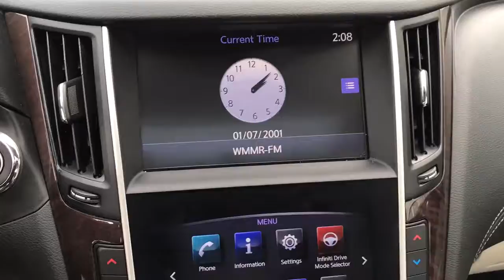2019 INFINITI Q50 Phoenixville, Malvern, Downingtown, Glen Mills, West Chester, PA P4118B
Hagane Blue Used 2019 INFINITI Q50 available in West Chester, Pennsylvania at Infiniti of West Chester. Servicing the Phoenixville, Malvern, Downingtown, Glen Mills, area.
2019 INFINITI Q50 3.0t LUXE - Stock#: P4118B - VIN#: JN1EV7AR8KM555435

Priced below KBB Fair Purchase Price! 2019 INFINITI Q50 3.0t LUXE AWD 3.0t LUXE AWD Hagane Blue AWD 3.0L V6 7-Speed Automatic with OverdriveCertified.CARFAX One-Owner. 19/27 City/Highway MPGAwards:* 2019 KBB.com 10 Best Luxury Cars Under $35,000See the rest of our inventory